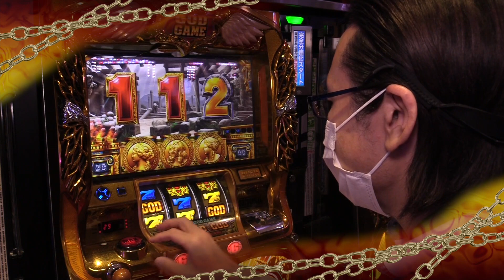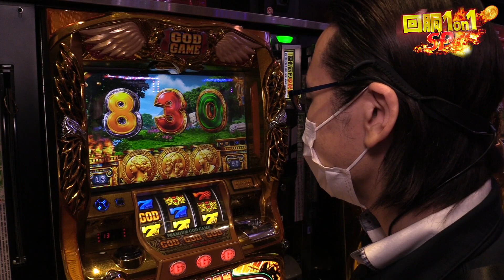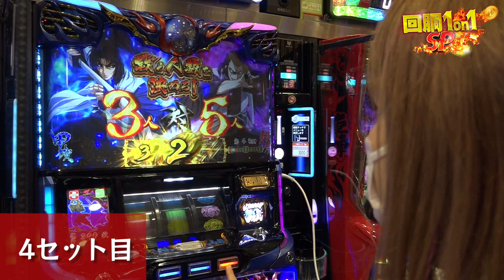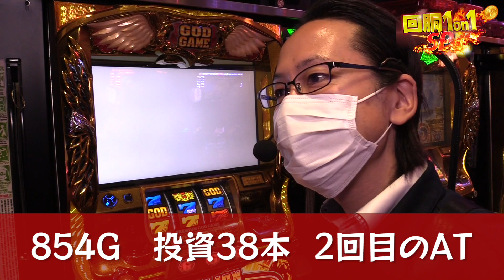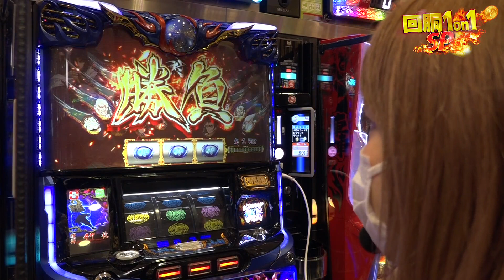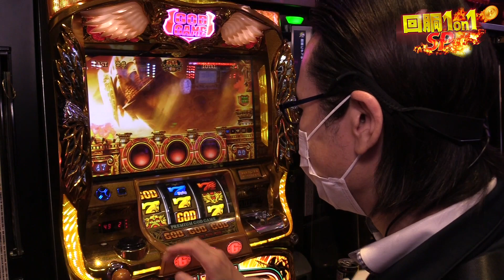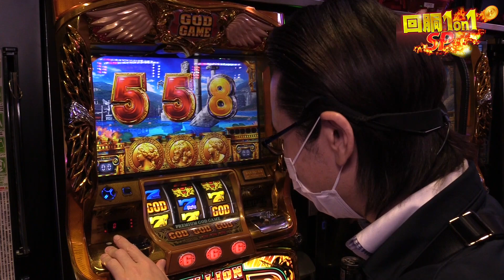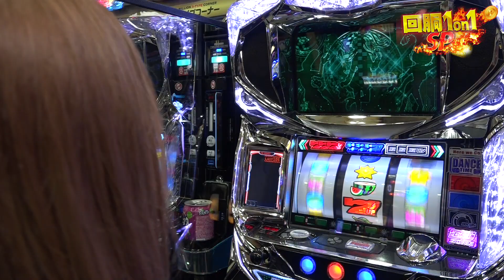【早くもGOD降臨！ヒラヤマンとの激闘開幕！】回胴１on１ＳＰ～第六回戦前半～（シーサ。vsヒラヤマン）[by ARROWS-SCREEN]【パチスロ】【凱旋】【ハナビ】【絆２】【ディスクアップ】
‹回胴１on１ＳＰ～第六回戦前半～（シーサ。vsヒラヤマン）›

人気番組回胴1on1シリーズの第四弾、その名も【回胴1on1SP】

出演者が意地とプライドをかけて２日間の差枚ガチンコ勝負！
第六回戦はシーサ。vsヒラヤマン

～収録店舗～
ミリオン１１００朝霞店（シーサ。）
ミリオン平和台１６号店（ヒラヤマン）

(C)UNIVERSAL ENTERTAINMENT

SLOTバジリスク～甲賀忍法帖～絆2
(C)山田風太郎・せがわまさき・講談社／GONZO　(P)KING RECORD CO.，LTD.
(C)UNIVERSAL ENTERTAINMENT

「ハナビ」
(C)UNIVERSAL ENTERTAINMENT

パチスロディスクアップ
(C)Sammy, (C)ＧＩＮＺＡ